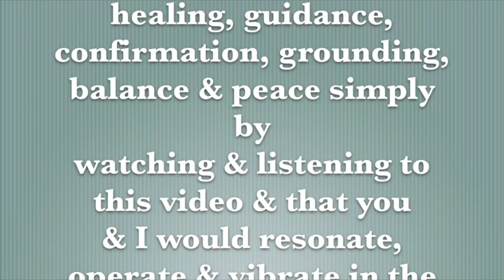The Intuitive Messenger Channel 8.5.2014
Energy forecast and Message/Intuitive Development for 8.5.2014 -  Thanks Mitchell